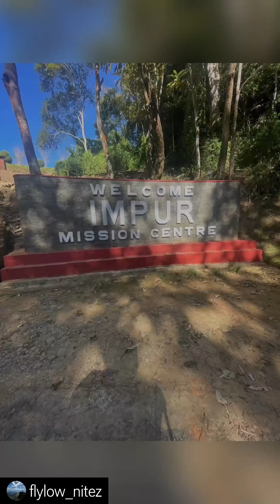Vlog-40 Naga hills: Epicentre of Christianity 24th November 2022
From Mokokchung, now I head towards a village called Impur which is around 15km and was the first place from where Christianity flourished throughout Nagaland. Nagaland is a Christianity majority state and has lot of history related to the same.

Impur is a town and an assembly constituency in Nagaland, India.[1] It was established as a mission centre in 1894 by the American missionaries. In 1897, when the Ao Baptist Arogo Mungdang (Ao Baptist Church Association) was formed, it became its headquarters and continues to do so till date. It is 15 kilometres away from the heart of Mokokchung town. It is also the Headquarters of Ao churches (ABAM) in Nagaland which has about 159 churches under its fold.

The first missionary in the Naga hills is believed to be Rev. Miles Bronson in 1839, who stayed for a short period among Nocte Naga in Namsang under Tirap district of present day Arunachal Pradesh. In the 1870s, Dr. & Mrs. E. W. Clark worked among the Ao people. With the help of a Mr. Godhula, an Assamese Christian, they established the first church, a Baptist one, in Molungkimong (Dekha Haimong Village) in 1872.[4]

As the people adopted Christianity, they began to develop more of a “Naga” identity, a radical departure from their distinctions based on warring villages. Today, more than 95% of Naga people identify as Christians, mostly Baptist.

Reference: wikipedia